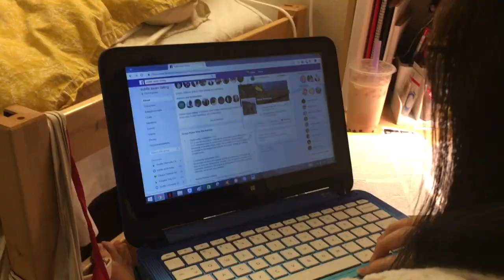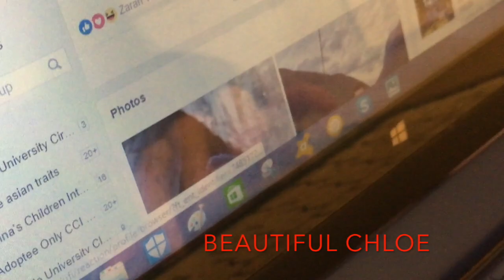wahitex vlogmas day 4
it's "reading" week, forgive us